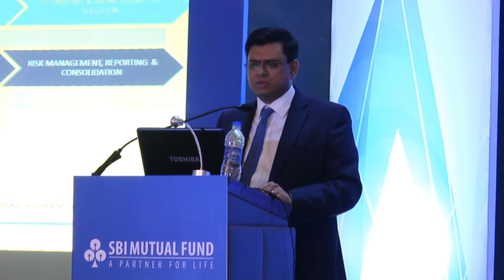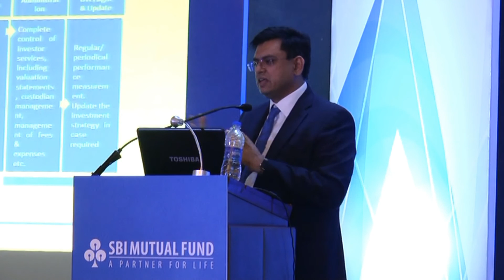SBI Mutual Fund – Investment Next- Retirement Funds Conclave - Mr Srinivas Jain